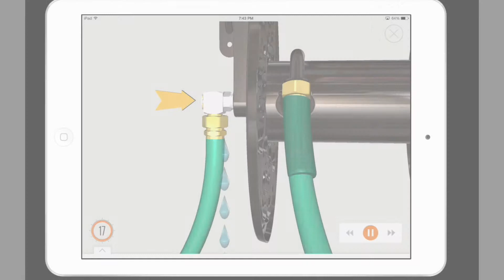Assemble your Liberty Garden Navigator Hose Reel with BILT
Get instructions on how to assemble Navigator Hose Reel with BILT.